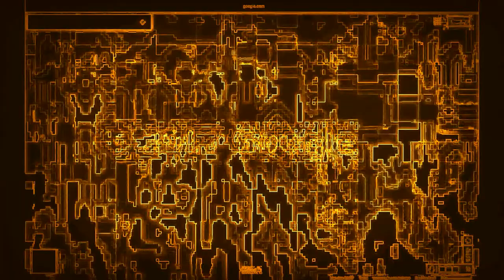quantum fields pulse in Antarctica magnetoplasma - 8x slow mo